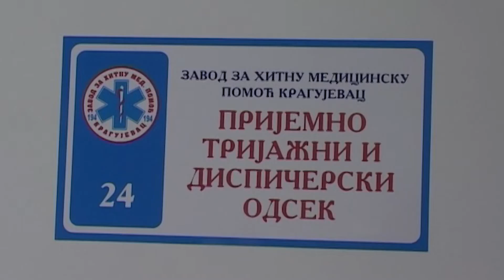Saradnja Medicinskog fakulteta i Zavoda za hitnu medicinsku pomoć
Потписивањем уговора о пословно техничкој сарадњи Факултета медицинских наука и Завода за хитну медицинску помоћ дефинисана је обострана сарадња две установе на реализацији студијских програма, практичне наставе, са посебним акцентом на обављање вежби из области ургентне медицине.
Озваничена сарадња доноси обострану корист, па ће и поред образовања студената у практичном делу наставе и лекарима Завода за хитну медицинску помоћ убудуће бити доступне специјализације, докторске студије на овдашњем факултету и заједничко учествовање на научним скуповима.